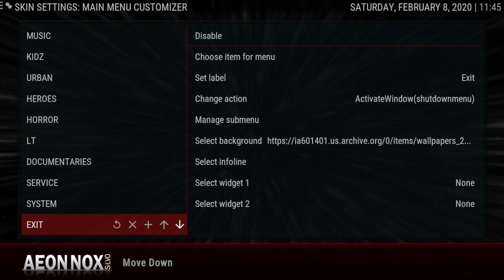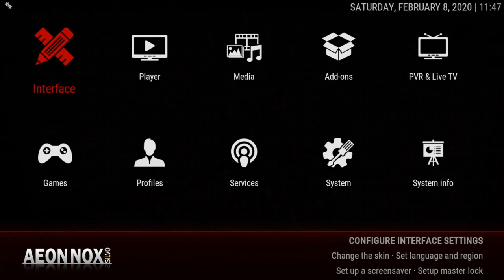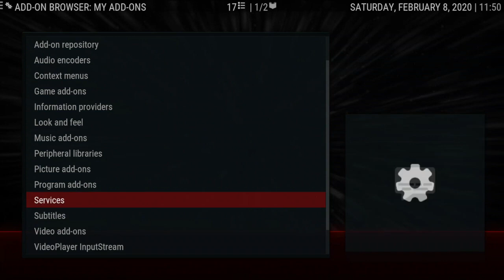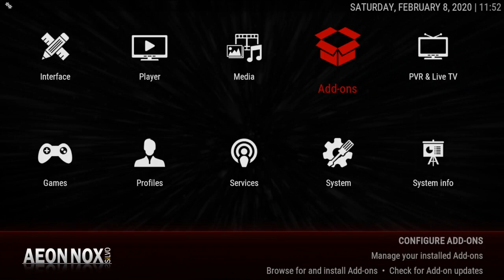THE FIRST GENERATION K-18L BUILD 2020 NICE!!!